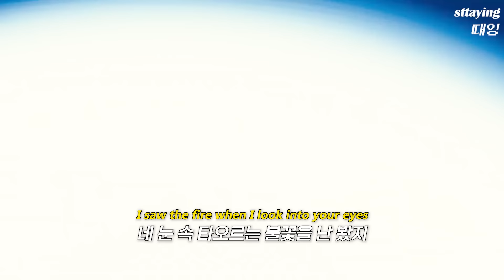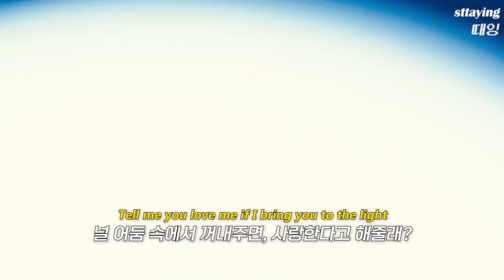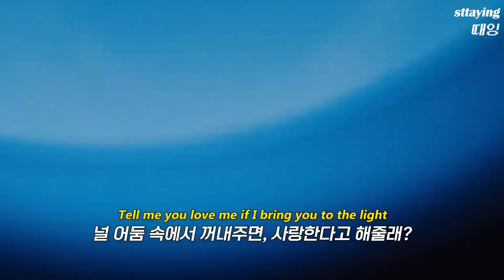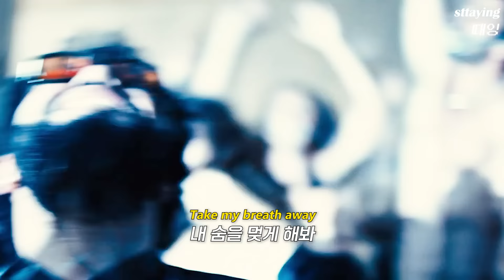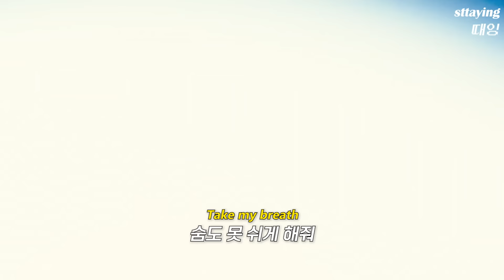🔥방구석 클럽 만들어주는 노래 : The Weeknd - Take My Breath [가사/해석/lyrics]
with Universal Music Korea

빌보드가 그냥 자기 집인 위켄드
오늘 기묘한 이야기 보고 자야지

- 수익 창출을 신청하지 않은 채널
- 영상 내 발생하는 광고로 인한 수익은 원저작자에게